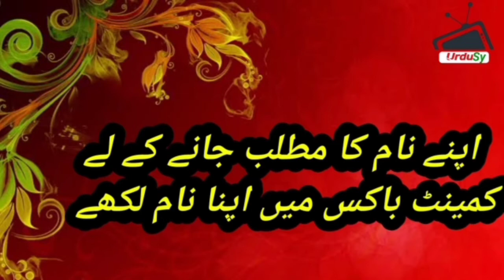Wareesha Name Meaning In Urdu (Girl Name وریشہ) Urdusy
Wareesha is a Muslim Girl Name, it has multiple Islamic meaning, the best Wareesha name meaning is Happy, and in Urdu it means خوشی٬ مسرت٬ راحت.

Wareesha Name Meaning In Urdu (Girl Name وریشہ) | Wareesha naam ka matlab kya hai | Wareesha naam ke mayne |Urdusy Wareesha وریشہ Meaning of Muslim Girls Name Wareesha - Islamic Baby Girl Name Wareesha Meaning in Islam.

Wareesha وریشہ Name Meaning In Urdu Boys Name(Luckynumber,colour,stone)Muslim Islamic Kids/Baby Names (Boys and Girls) with Urdu Meaning, Popular and Famous Names

Urdu names and meanings, Urdu name dictionary of Wareesha وریشہ , and other Boy names. Urdu names meaning dictionary for Muslim boys, and Muslim girls, Urdu baby name like Wareesha وریشہ and others. A complete Urdu names dictionary, a complete Arabic and Islamic name encyclopedia for new born babies. Wareesha وریشہ Urdu names English meaning. Check Wareesha وریشہ name English and Urdu spelling.

Wareesha وریشہ name ka matlab/Meaning kya hai

urdu name
hindi name
hindi name
pakistani name
indian name
best name
top name